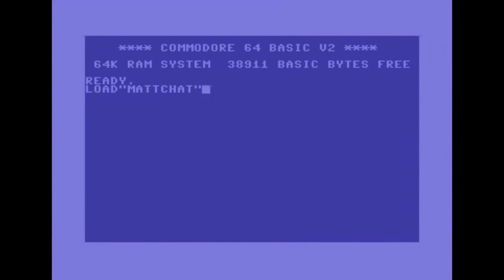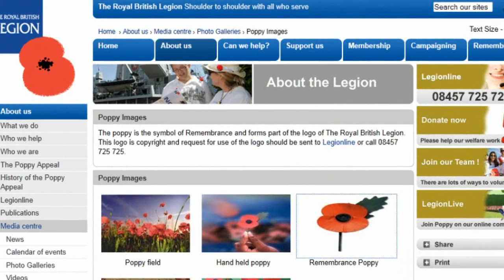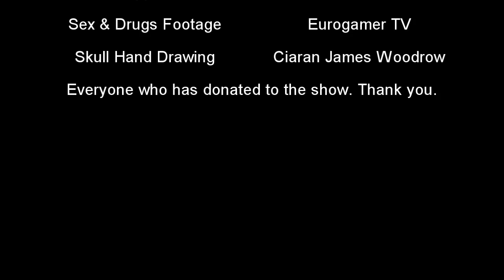Matt Chat 108: Cannon Fodder and Mega-Lo-Mania with Jon Hare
I'm back this week with the fourth installment of my interview with Sensible Software founder Jon Hare. In this part, we talk about Cannon Fodder and Mega-Lo-Mania, and speculate why they weren't as popular in the U.S. as they were in Europe.

Buy Cannon Fodder from GOG and support Matt Chat at no extra cost to you